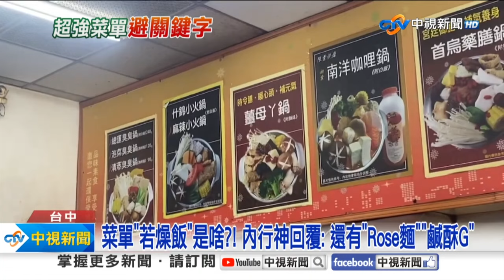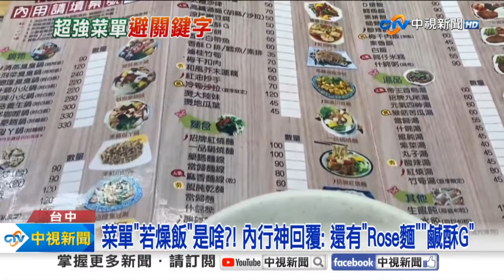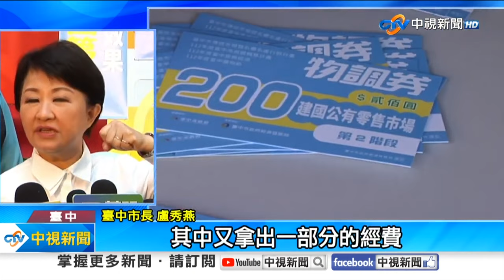《生活一把罩》菜單「若燥飯」是啥？！內行神回覆：還有「Rose麵」「鹹酥G」